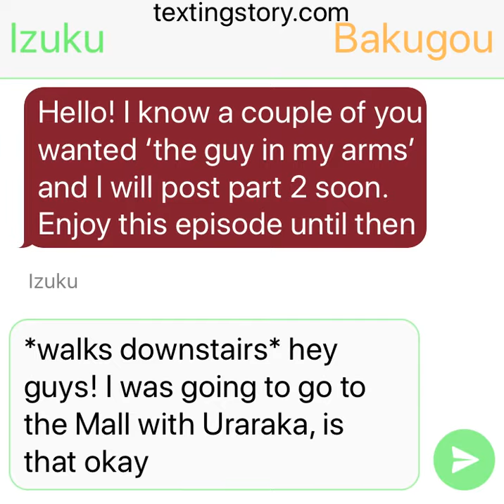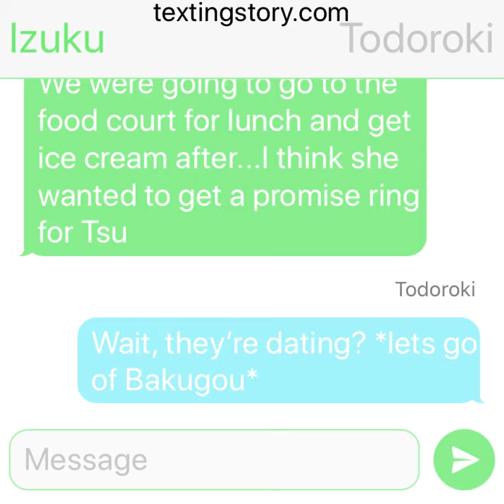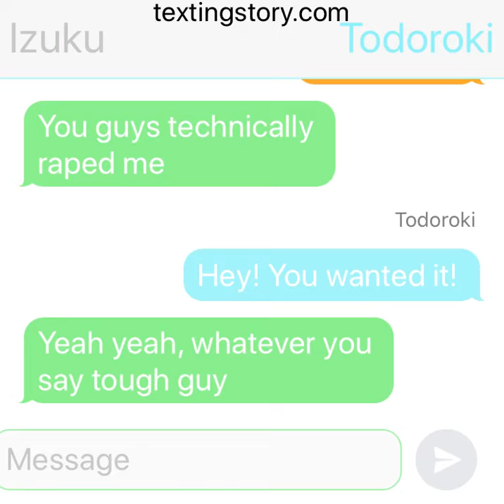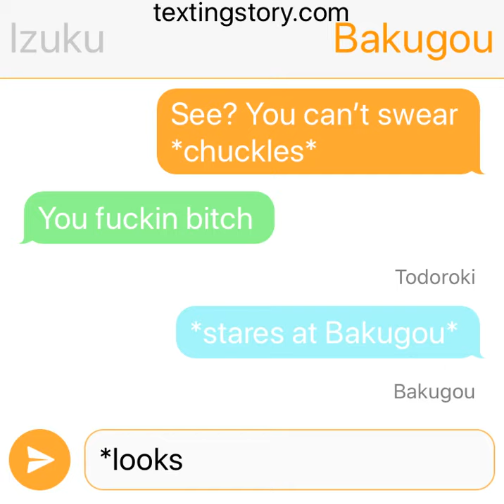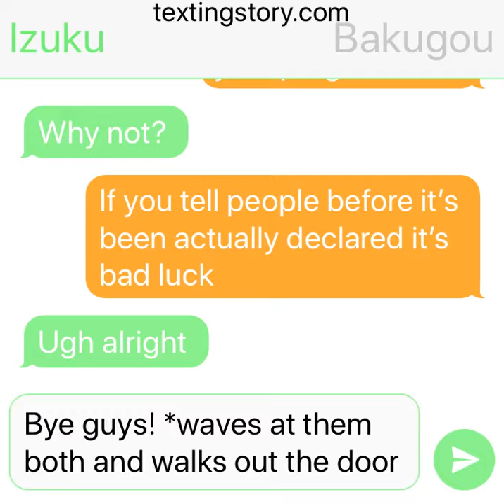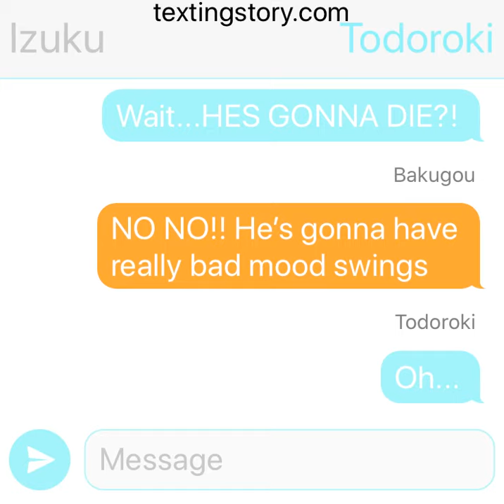Todobakudeku texting story | part 12 | “fuckin bitch” (read description)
I know I promised that I would post ‘the guy in my arms’ but I have been really busy with online school and I’m finding it hard so I probably won’t get to publishing ‘the guy in my arms’. I’m sorry. Goodbye beautiful people!